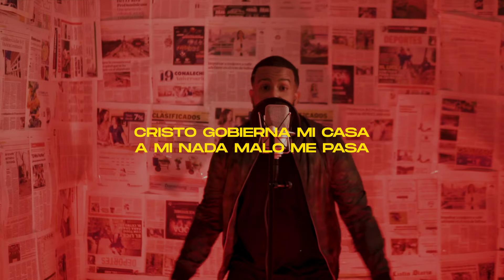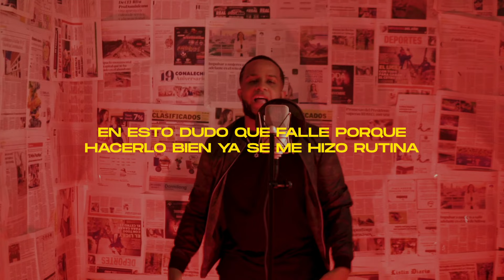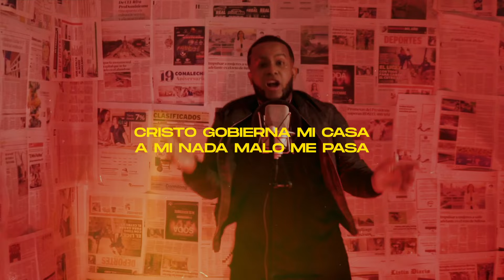Mr.Yeison - Melaza (Track 1 Good News)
Track 1 - Melaza (Good News EP)

Amazon Music